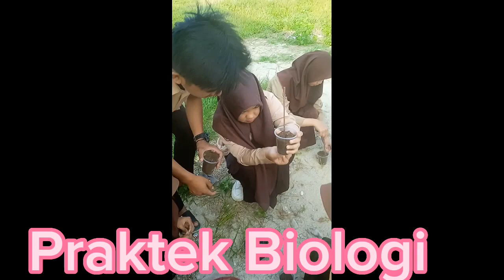Praktek biologi outdoor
Belajar langsung di lapangan memang terasa berbeda! Hal tersebut disadari oleh para guru di SMA Kristen 1 Salatiga. Oleh karena itu, sedapat mungkin para guru memfasilitasi siswa untuk dapat belajar langsung di lapangan sehingga mereka bisa mendapatkan gambaran yang jelas dari para praktisi lapangan.

Pada rentang waktu bulan Agustus – September, tepatnya hari Sabtu, tanggal 22, 29 Agustus serta 5 September 2015, Mata pelajaran Biologi mengadakan outdoor study yang bertempat di Kebun Pembibitan Karet Salib Putih. Adapun siswa yang melakukan kegiatan lapangan kali ini adalah siswa kelas XI IPA sejumlah 75 orang. Adapun pelaksanaannya dilakukan dalam tiga gelombang, yaitu:

Sabtu, 22 Agustus 2015 untuk kelas XI-IPA1

Sabtu, 29 Agustus 2015 untuk kelas XI-IPA2

Sabtu, 5 September 2015 untuk kelas XI-IPA3

Dengan didampingi oleh guru mapel Biologi, Ibu Diah Kristiani, S.Si, serta 5 orang pembimbing lapangan dari Kebun Pembibitan Karet Salib Putih, para siswa diajak untuk mempelajari seluk beluk pembibitan pohon karet baik teori maupun praktik langsung di kebun pembibitan.